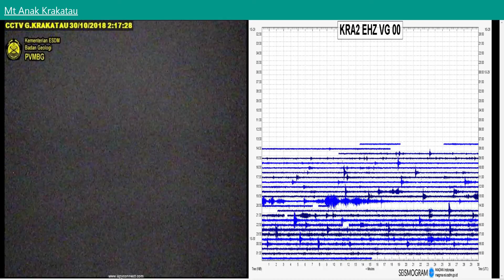29/10/2018 WITA - Volcano MultiView TimeLapse